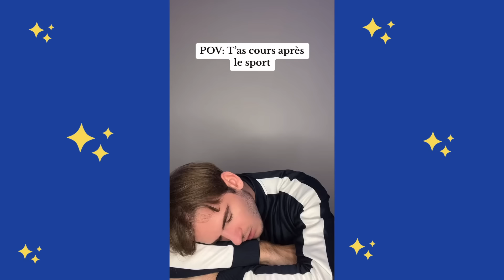Quand t'es en cours (Partie 1) adrian_cqrt COMPILATION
Après vos demandes voilà la première compilation de vidéos avec comme thème les cours pour cette partie 1!

C'est quoi votre réplique préférée?

Merci encore d'avoir regardé la vidéo les amis et on se retrouve sur les autres réseaux👇